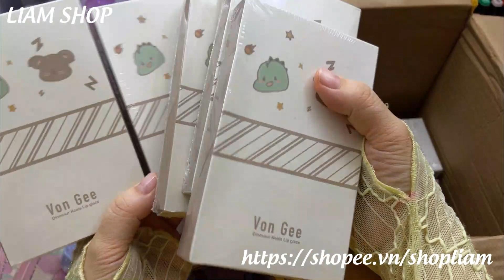[UNBOXING] Review Son môi và Mắt kính mới về hot..hot -Review of new lipsticks and glasses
[UNBOXING] Review Son môi và Mắt kính mới về hot..hot -Review of new lipsticks and glasses  hot..hot -  Shop Liam | Liam Channel
Video này Liam Review Khui thùng hàng Shop mới về Son môi và Mắt kính hot..hot trong ngày 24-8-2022. Các Bạn thích những món hàng trong Video này thì hãy vào Shop Liam theo đường link bên dưới để tham quan, mua sắm nha.